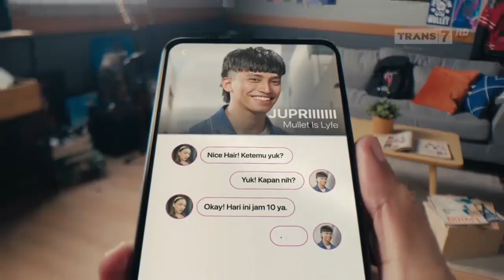Gatsby Fiber • The Mullet Man • TVC Edisi 2024 • Iklan Indonesia 30 sec